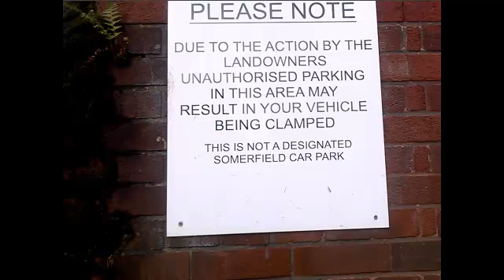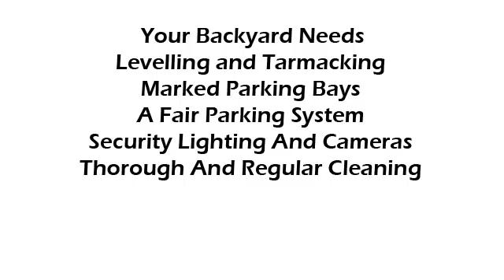Dirty Secret Behind The Co-Op In Chorlton Manchester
The Co-Op in Chorlton centre needs to take responsibility for the problems in it's own backyard. When that happens this video will be removed.